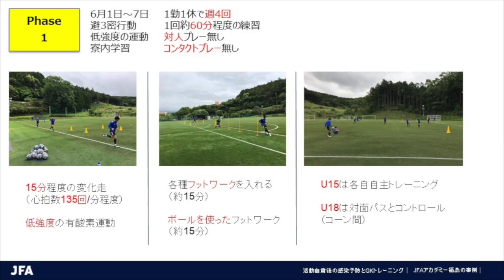活動自粛後の感染予防とGKトレーニング｜JFAアカデミー福島の事例 【3.フェーズ1 U-13】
全国で緊急事態宣言が解除され、徐々にトレーニングが再開していることと存じます。
但し、長期間活動を自粛していた選手の怪我のリスクを考慮すると、段階的に復帰を目指すプログラムを行うことで徐々にコンディションを戻していくことが求められます。
今回はJFA フィジカルフィットネスプロジェクト監修の「サッカー活動再開に向けたフィジカルガイドライン」をもとにJFA GKプロジェクト／JFAアカデミー福島が監修したGK向けのトレーニングを紹介します。
それぞれの環境にあったメニューを作成頂く中での一つの参考例としてご活用下さい。

JFA GKプロジェクトリーダー　川俣 則幸

【再生リスト】
サッカー活動再開に向けたフィジカルガイドライン（育成年代向け）

【JFA公式Webサイト】